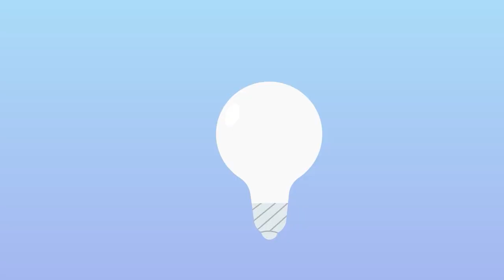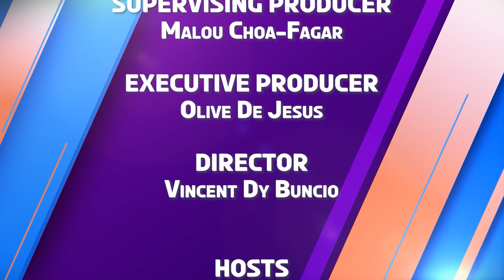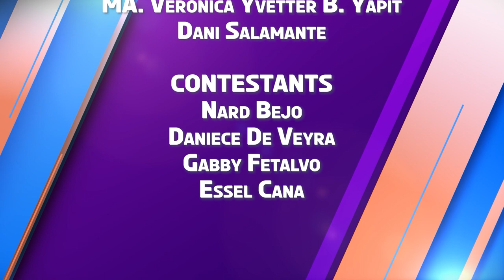K-Check | Week 3 Episode 5